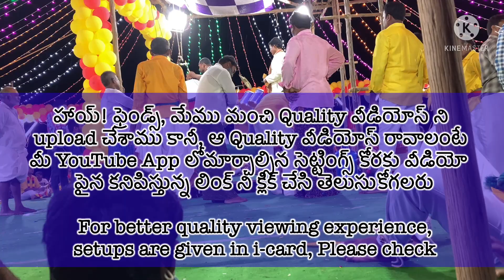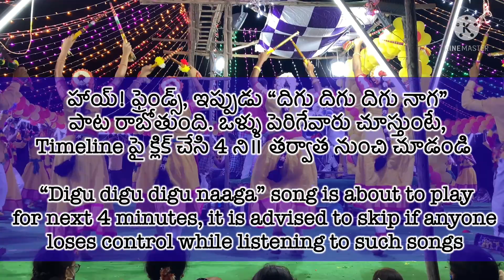Part 2 :జానపద కోలన్న / కోలాటం ॥Andhra Famous Folk Stick Dance॥త్రిపుర సుందరి పురం, దర్శి॥ManiChannel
Hi Friends!,
నేను మరొక సరికొత్త వీడియోను Part-2 గా మీ ముందుకు తీసుకువచ్చాను. మా పుట్టినూరైన త్రిపుర సుందరి పురం లో, రామాలయం మరియు వీరబ్రహ్మేంద్రస్వాములవారి గుడి ప్రతిష్ఠమహోత్సవము క్రితం నెల( అనగా June,2021) 14, 15 & 16 తారీకుల్లో జరిగింది. దానిలో బాగంగా రెండవ రోజైన 15 న మా ఊరి ప్రజలంతా కలసికట్టుగా వేసిన కోలన్న (కోలాటం)ను రెండు భాగాలుగా తీసుకువచ్చాను. మొదటి భాగంను పైన Description లో ఇచ్చాను, ఒకవేళ ఇంకా చూడకుంటే ముందు దానిని చూడగలరు. ఈ Vlog లోమీకు రెండవ భాగాన్ని చూపించబోతున్నాను. ఈ కోలాటం మన ఆంద్రప్రదేశ్ కి సంబందించిన జానపద(Folk) కర్ర నృత్యమని మీకుచెప్పనక్కరలేదనుకుంటా! ఇంకెందుకు ఆలస్యం వీడియో మోత్తం చూసేయండి, మీకు బాగా నచ్చుతుందని అనుకుంటున్నాం, మీకెలా అనిపించిందో మర్చిపోకుండా Comments లో చెప్పండి.

ఈ కోలాటం నేర్పించినది నేరేడుపల్లి శ్రీను మాస్టర్ గారు

మీకు ఈ వీడియో నచ్చినట్లైతే Like చేసి మీ Friends కి కూడా Share చేయండి. మీరు నాకు తెలుపాలనుకుంటున్న ఏవైనా Suggestions ని, పైన చెప్పినట్లు Comment రూపంలో తెలుపగలరు. Have A Nice Day!

Part-2 Play List:-
01) నాగేశ్వరరావు డప్పు(Intro): (00:00)
02)నమ్మితిరా నిను నమ్మితిరా(బృందావనం కోపు): (00:22)
03)మనసు విడువలేదే(బృందావనం కోపు): (02:50)
04)నీ నవ్వులే వెన్నెలని(బృందావనం కోపు): (04:33)
05)దిగు దిగు దిగు నాగ(నాగిని కోపు): (05:42)
06)పామంటే పాముకాదు(నాగిని కోపు): (09:00)
07)అమ్మా నిను ఒక్కసారి చూసి( కోపు): (09:57)
08)అందమైన వెన్నెలలోన (కోపు): (10:51)
09)నువులేక అనాదలం(నాలుగు స్తంభాల కోపు): (12:13)
10)ఓహో చినదానా చిరు నవ్వుల(నాలుగు స్తంభాల కోపు): (14:10)
11)ఎరువాక సాగాలో(ఎరువాక కోపు): (16:49)
12)అందమైన దాన(ఎరువాక కోపు): (20:00)
13)ఓహో  బస్తీ దొరసాని(ఉయ్యాల కోపు): (22:26)
14)నన్ను దోచుకుందువటే(జంజ్యాల కోపు): (24:59)
15)మనసైన చినదాన(జంజ్యాల కోపు): (27:11)
16)చల్లగ రా సాయి మెల్లమెల్లగ(సరస్వతి కోపు): (29:23)
17)చిటపట చినుకులు(సరస్వతి కోపు): (30:28)
18)గాజులొత్తన్నాయి మామ(సరస్వతి కోపు): (31:03)
19) వినురా దేవరా కరుణాసాగర(కృష్ణ కోపు): (32:28)
20)రారా ఓ నెలరాజ రావేమిరా(కృష్ణ కోపు): (35:10)
21)రేలారేల రేలారేల మావో(కత్తెర కోపు): (36:45)
22)దంచవే మేనత్త కూతురా(కత్తెర కోపు): (37:49)
23)ఏదేశాన పుట్టినవే(ప్రార్ధన కోపు): (38:33)
24)మాయింటి రామచంద్ర(ప్రార్ధన కోపు): (40:22)
25)జనగణమన: (41:57)

NOTE: We have taken prier approval for all the images and videos shown in this vlog. This is purely published to entertain a set of audience but not to criticise any Language, Place, State, Region or Political Party. We are not criticising any personnel, any cast or any region in this video it is just for sharing information among people while entertaining.